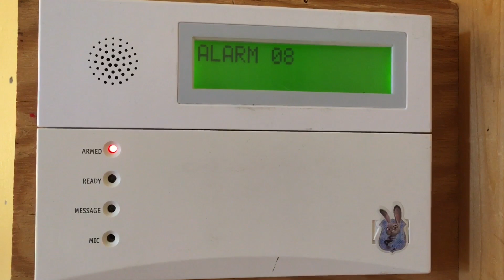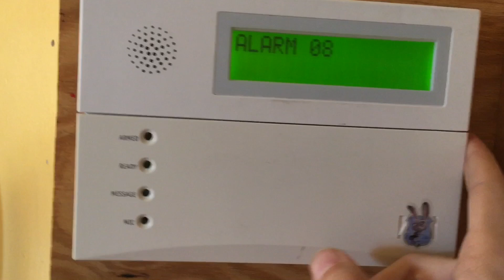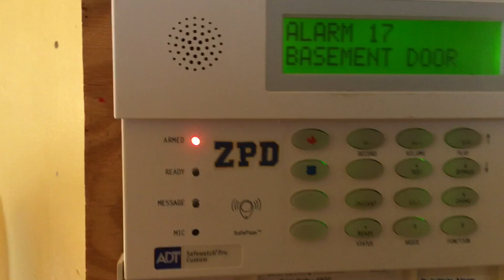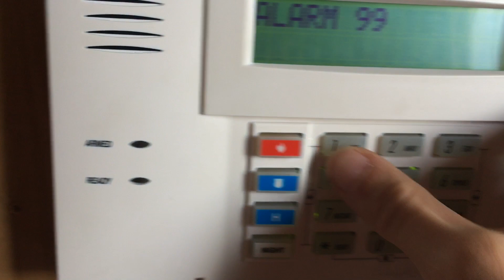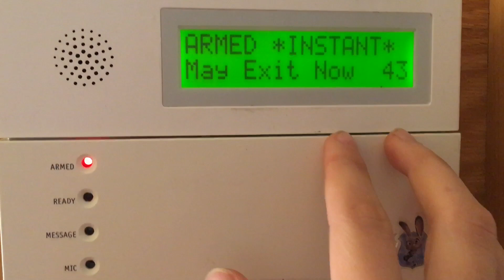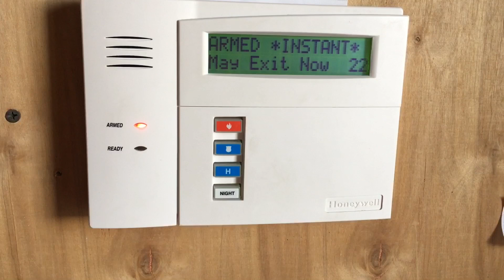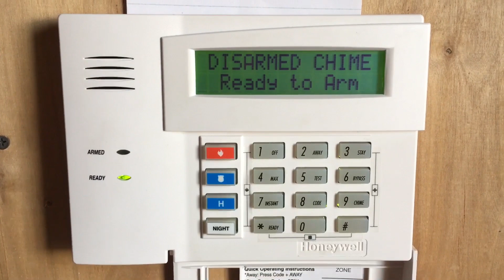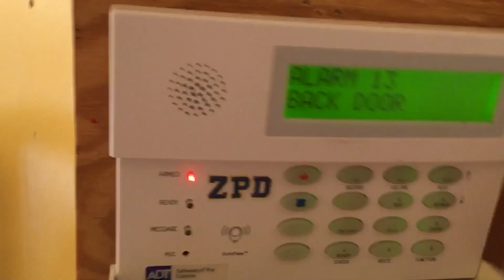Security System Test 10: ADT Safewatch Pro 3000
My 6160v finally decided to work.  For those that don’t know it broke a few months ago.  The siren is not an Ademco 747. It’s an ATW DT-24 which sounds similar to to the 747 but it’s lower pitched and louder.